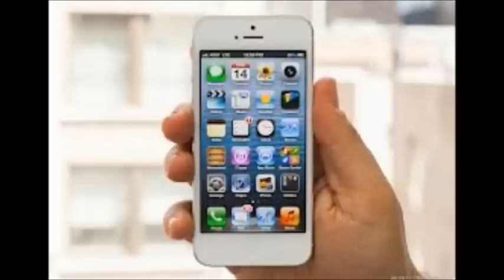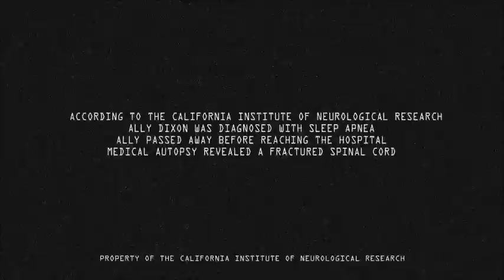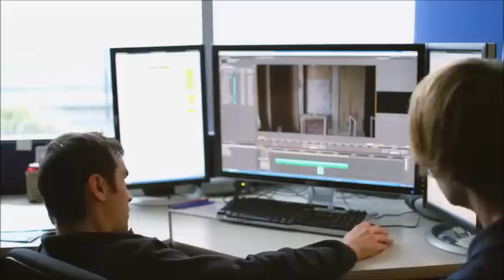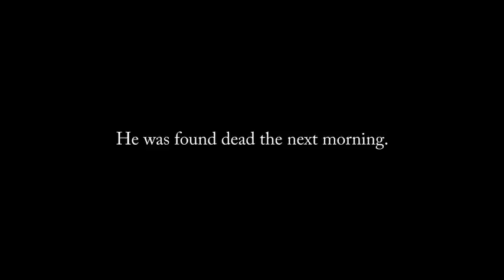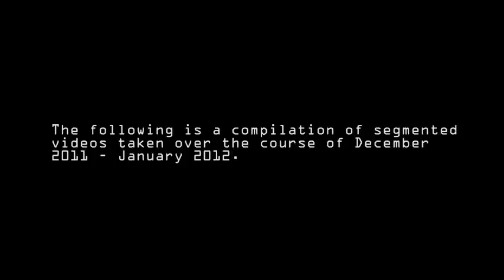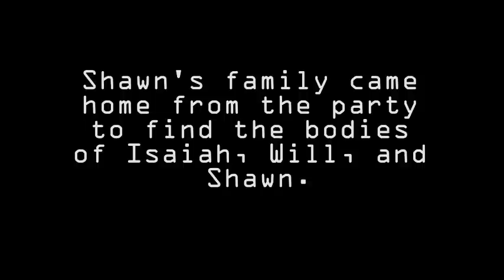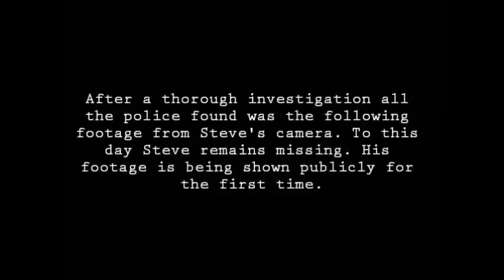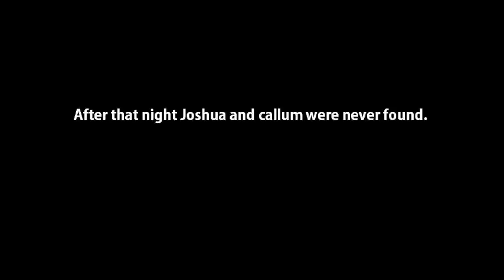Confiscated: Paranormal Vol II